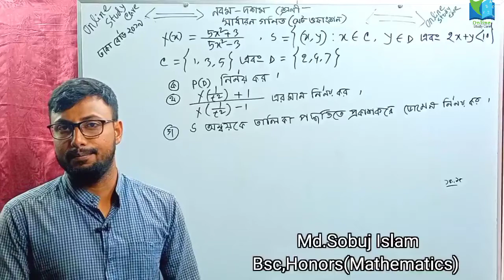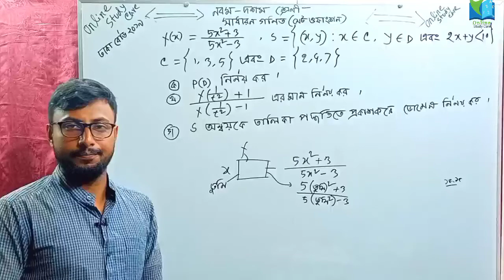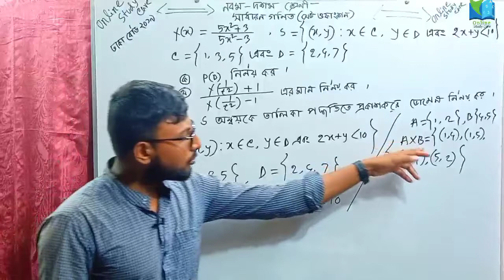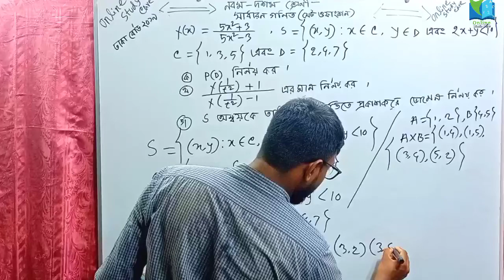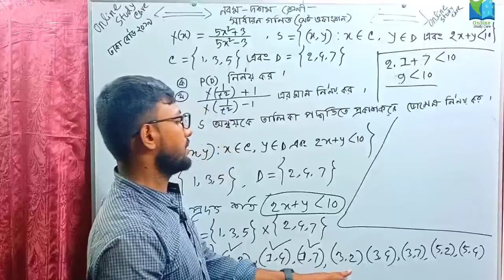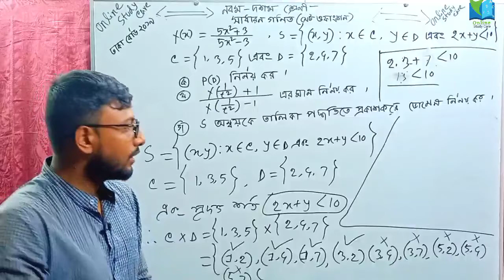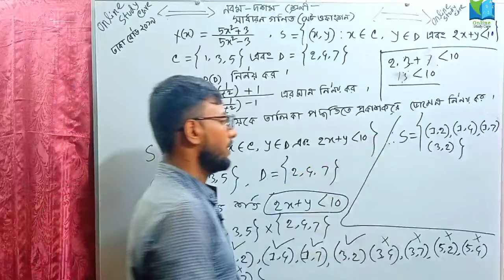set fanson SSC গণিত বোর্ড প্রশ্নের সমাধান ঢাকা বোর্ড ২০১৯ সেট ফাংশন Nine Ten math chapter 02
আসসালামু আলাইকুম,আশা করি সকলে ভাল আছেন।আমাদের এই online study care চেনেলটিতে আপনারা পাবেন ৬ষ্ঠ-দাদ্বশ শ্রেণির সকল ক্লাশ।আমরা আজকে নবম-দশম \SSC General math 02 set fanson(সেট ফাংশন ) , SSC গণিত বোর্ড  প্রশ্নের সমাধান ঢাকা বোর্ড২০১৯ ,গণিত বোর্ড  প্রশ্নের সমাধান Nine Ten math chapter02
নিয়ে আলোচনা করেছি।যা নবম-দশম শ্রেণির শিক্ষার্থীদের জন্য খুবই গুরুত্বপূর্ণ । এটা বিশেষ করে ssc 2022-23 সালের পরিক্ষার্থীদের শর্ট সিলেবাসের অন্তর্ভুক্ত একটি অধ্যায়' ইনশাআল্লাহ,আমরা আশা করি এখান থেকে একটি সৃজনশীল প্রশ্ন আসবেই।আমরা ssc 2022-23 সালের শর্ট সিলেবাস এর প্রতিটি অধ্যায় দেওয়ার  চেষ্টা করবো।তবে নবম শ্রেনীর শিক্ষার্থীদের মন খারাপের কিছুই নেই শর্ট সিলেবাস শেষ করার সাথে সাথেই বাকি অধ্যায় দিব ইনশাআল্লাহ।
  যদি কোন শিক্ষার্থী ভালভাবে দেখে আশা করি কোন সমস্যা হবে না, এর পর ও যদি কেউ না বুঝেন, অবশ্যই comment এর মাধ্যমে জানাবেন।ইনশাআল্লাহ আমি চেষ্টা করবো বুঝানোর জন্য।